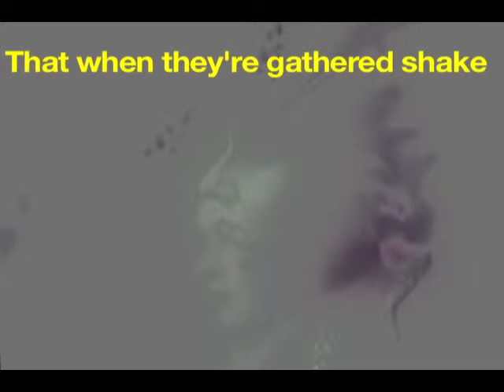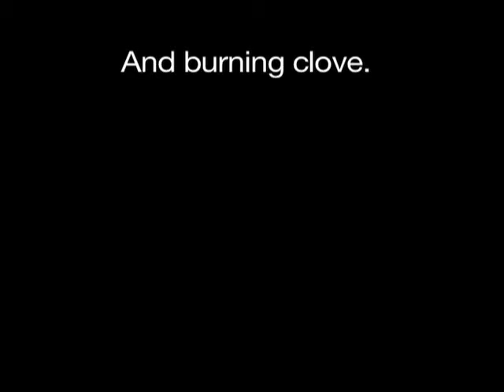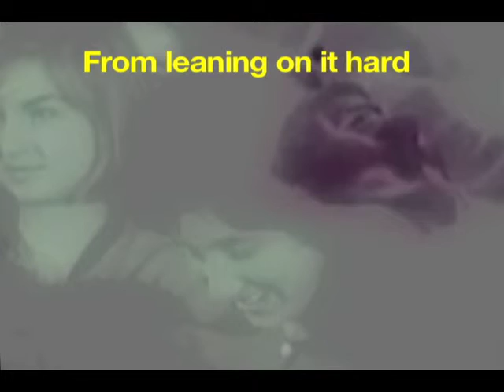"To Earthward" (Robert Frost poem)